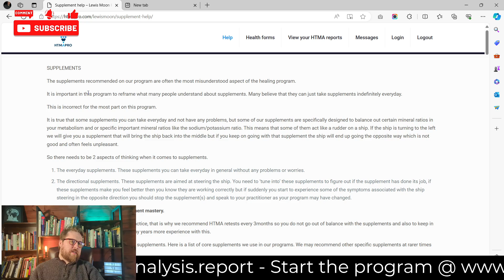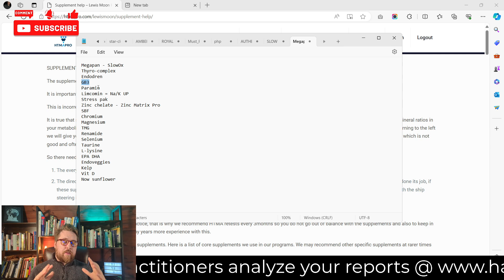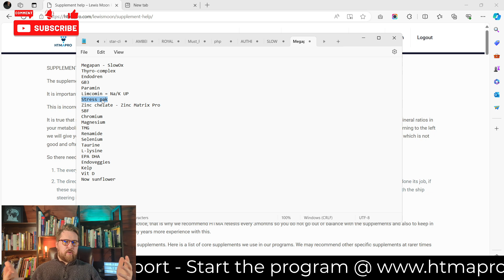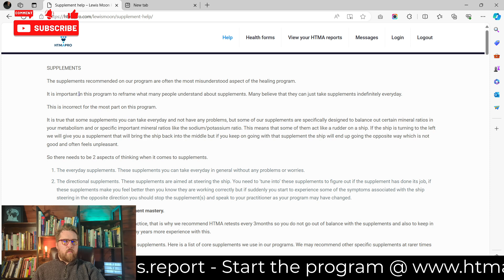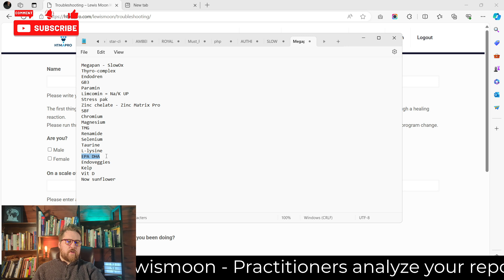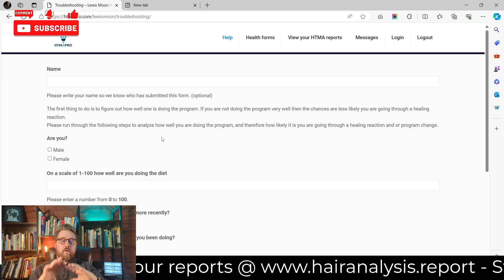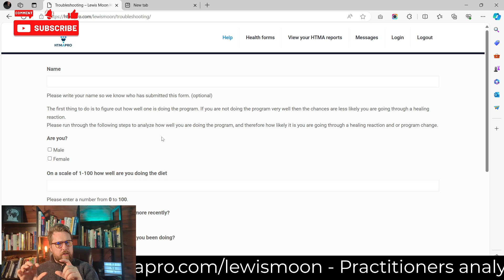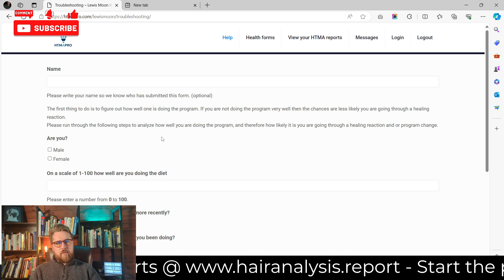Dealing with Supplement Overstimulation!! 💊💊💊